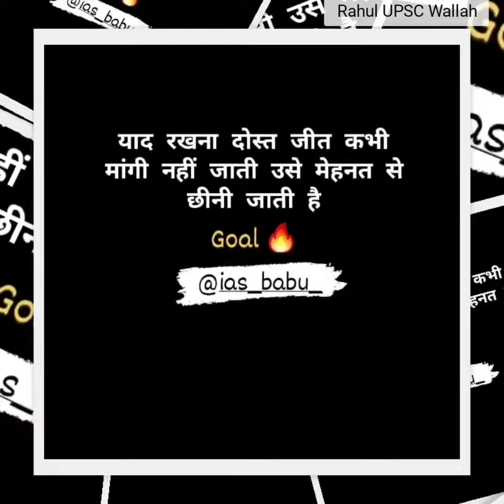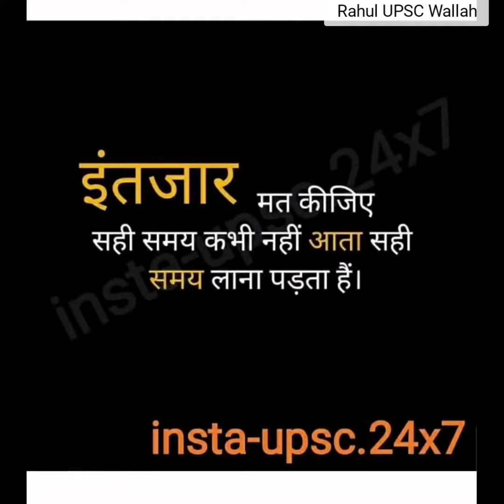Powerfull 🔥 Motivational videos 💥IAS , UPSC motivational video,IPS, LBSNAA 💥✌️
Hii guy's My self Rahul Ambedkar This channel all topics wise motivational quotes video uploaded
UPSC motivational special

Ias, IPS officer motivate whatsapp status
Lbsnaaspecial, what'appp status
Iasbanane,kajoonun
My channel Rahul UPSC Wallah 💥
Thanks 👍👍